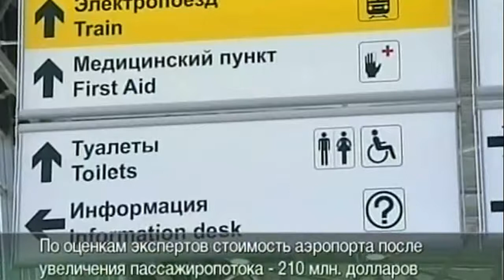Владелец аэропорта Владивостока готов его продать